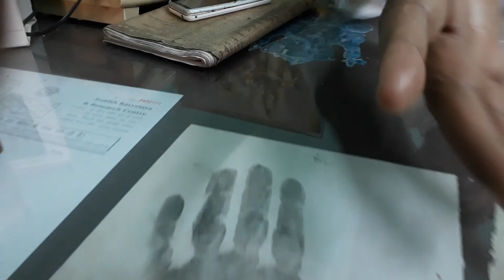निच धनू राशि के राहु के साथ शनि शूक्र बिगाडेगा खेल जिवन का कैसे देखे